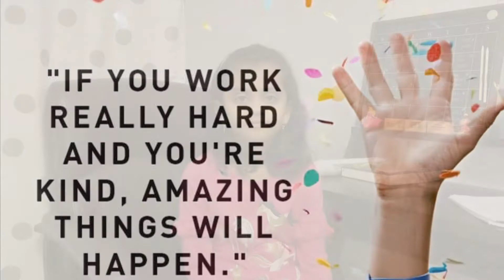Labor Day |labor Day weekend |facts about Labor Day |Aryahi Vlogs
funfacts about labor Day
Aryahi Vlogs
history of Labor Day
labor day 2020
laborday weekend
learn about Labor Day